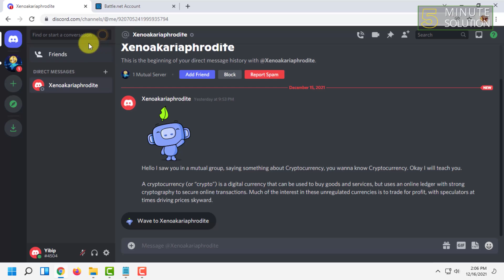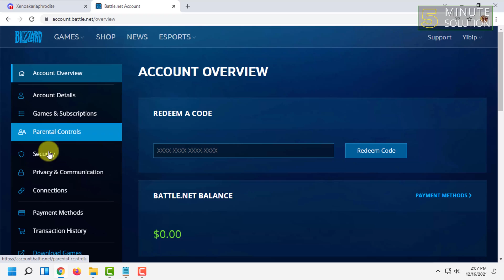How to connect battlenet to discord 2024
Launch Discord on your device and log into your account. Click on the Gear icon (User Settings). Tap on Connections, and click on the Battle.net icon. You will be forwarded to the Discord Connections website, where you need to authorize the connection and allow Discord to access your Battle.net account.

▼ Related Keywords ▼

"discord connections"
"battle net discord"
"how to connect warzone to discord"
"overwatch discord"
"bnet server"